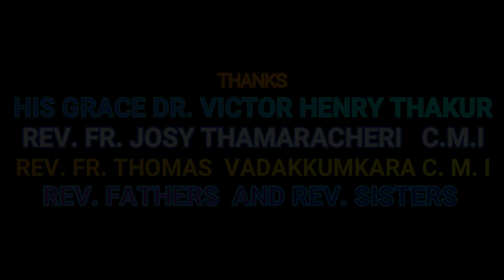JUBILEE MASS PHOTOS PART REV. FR. JOSEPH VATTUKUNNEL, RAMAPURAM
25 YEARS OF  PRIESTLY ORDINATION OF REV. FR. JOSEPH VATTUKUNNEL AT AMANAKARA, RAMAPURAM, KOTTAYAM DT. ,KERALA